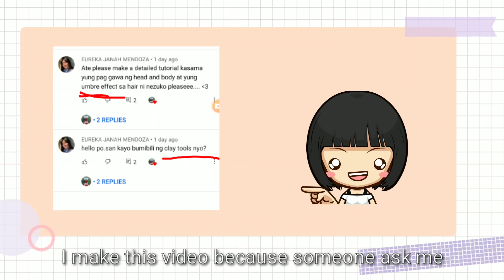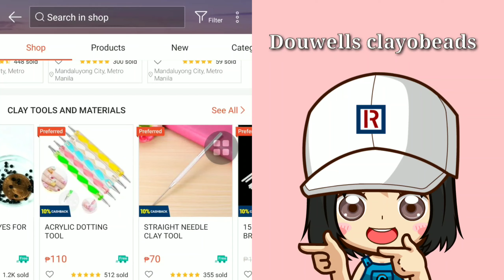How to do skinner blend + Where to buy clay tools Shopee Philippines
Hi guys for this video, I will show you how to make ombre effect in polymer clay and where I buy my clay tools.